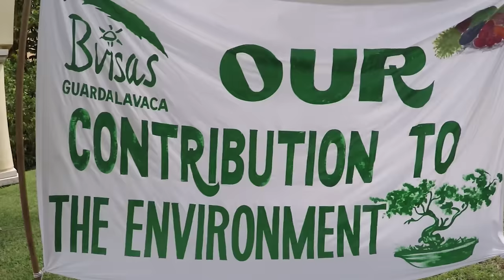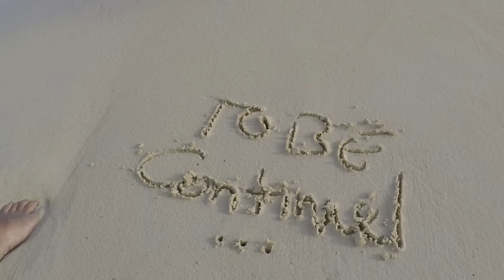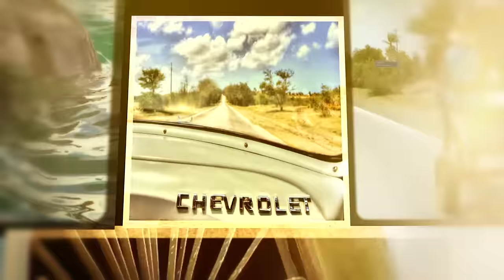Holguin, Cuba 2016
Our Family Vacation to Brisas Hotel in Guardalavaca, Cuba.